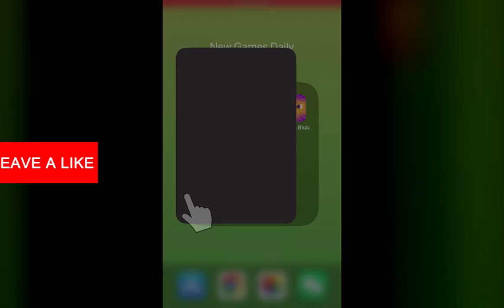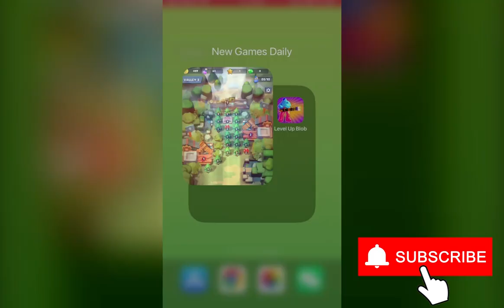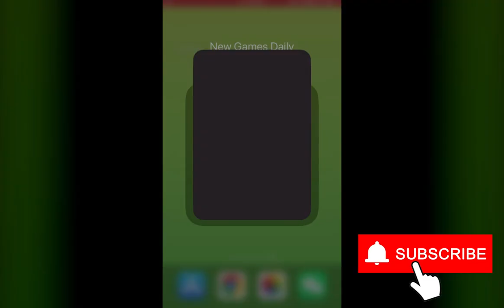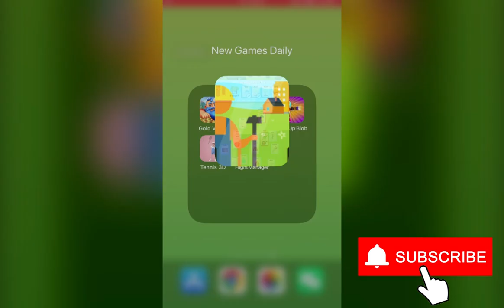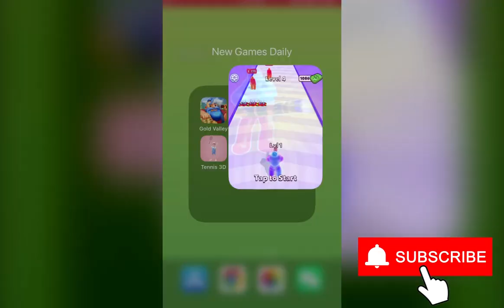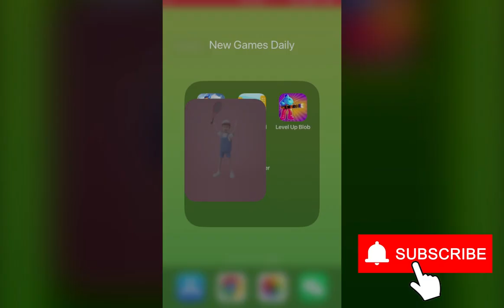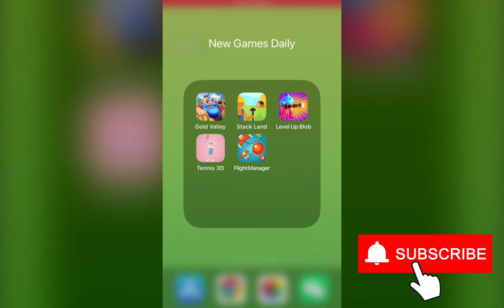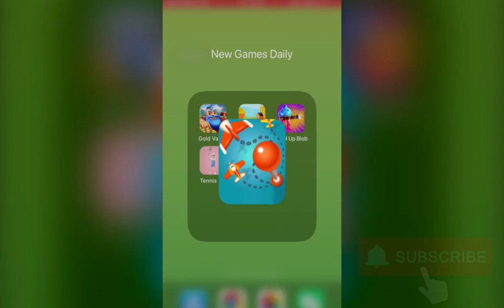Gold Valley, Stack Land 3D, Level Up Blob, Crazy Tennis 3D, Flight Manager!| New Games Daily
Gold Valley - Idle Lumber Inc, Stack Land 3D, Level Up Blob, Crazy Tennis 3D, Flight Manager! | New Games Daily

Chapters:
0:00 Gold Valley - Idle Lumber Inc
2:00 Stack Land 3D
4:00 Level Up Blob
6:00 Crazy Tennis 3D
8:00 Flight Manager!